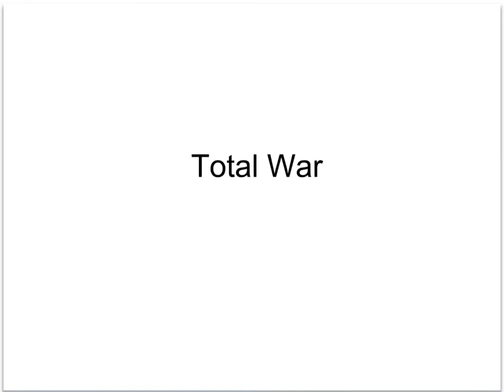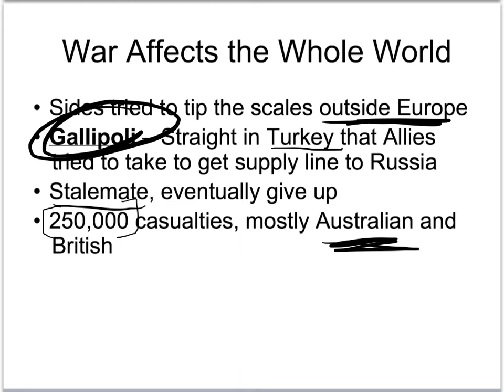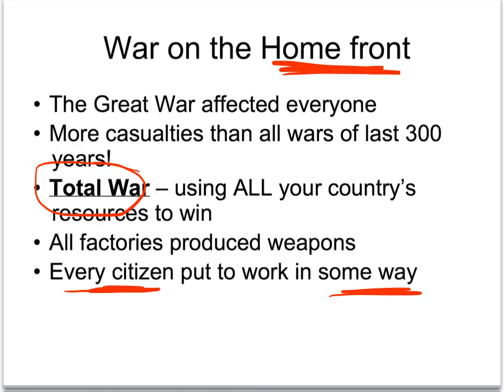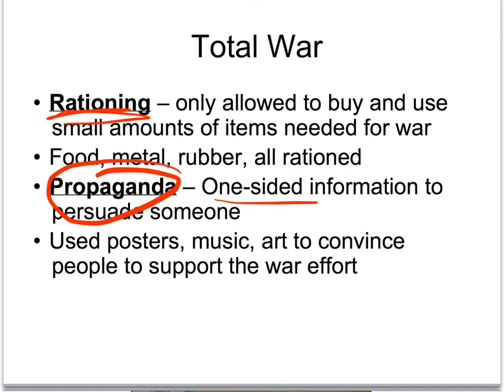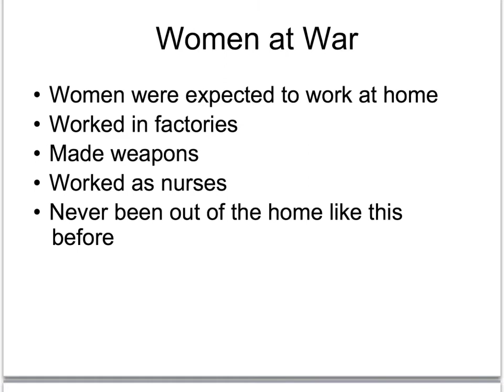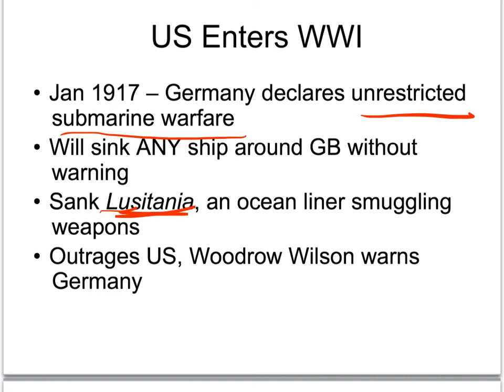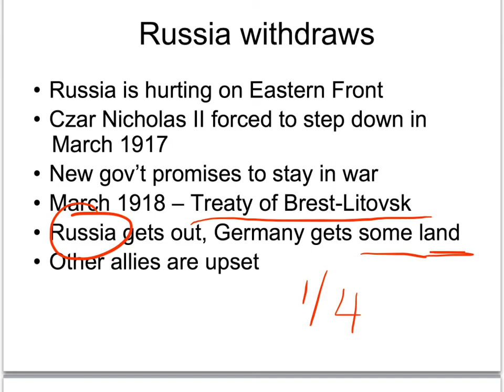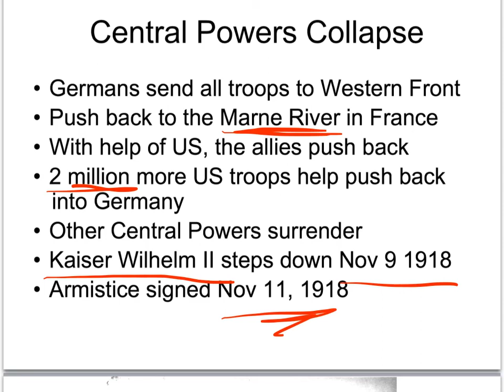WWI Total War Notes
WWI Total War Video Notes